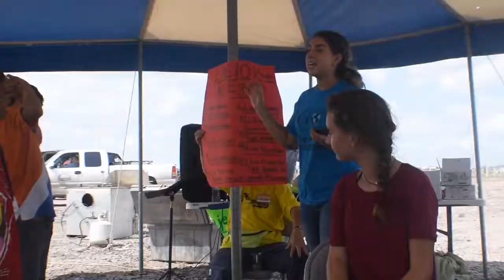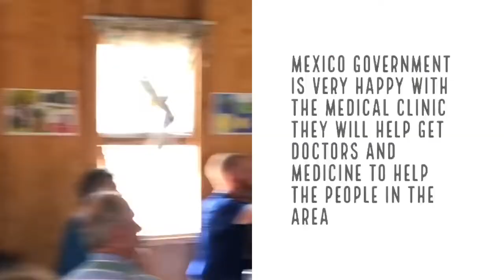Medical Clinic Construction Project Matamoros